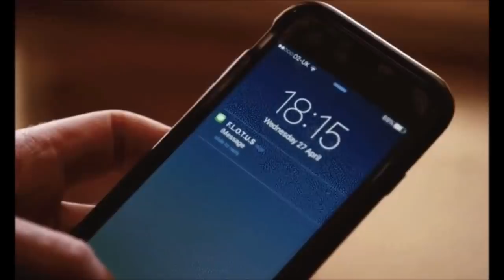Fotógrafo de The Sun afirma que Harry vuelve a la Familia Real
elaticobbyo, meghan_y_harry El principe Harry regresará a Reino Unido, Arthur Edwards afirma en una entrevista de The Sun que después del año que los duques de Sussex han establecido de transición fuera de la Familia Real y de la Casa Real británica. El fotógrafo real que lleva décadas trabajando haciendo fotos a los royals, opina que Harry vuelve